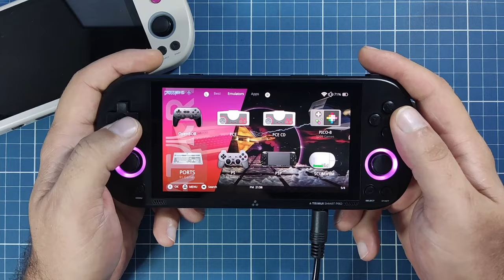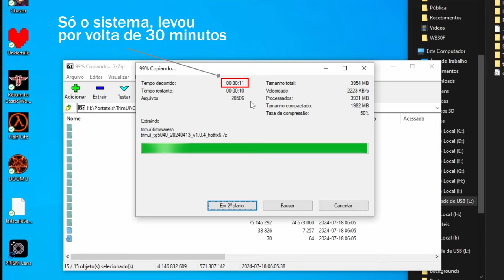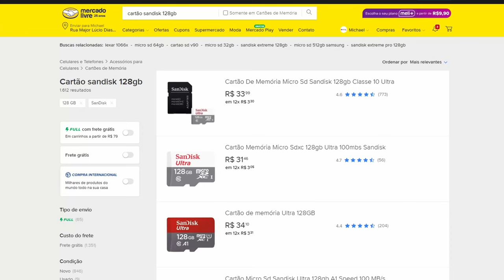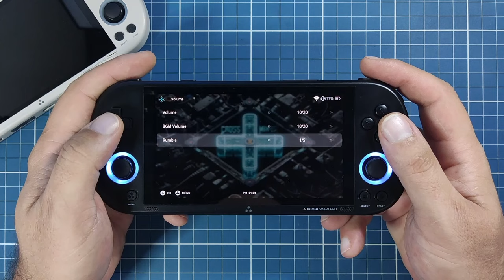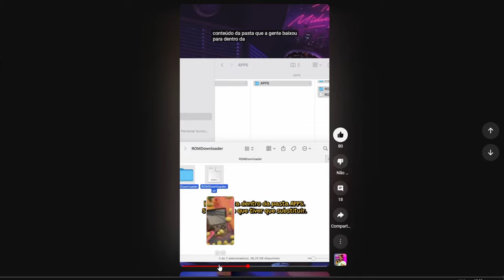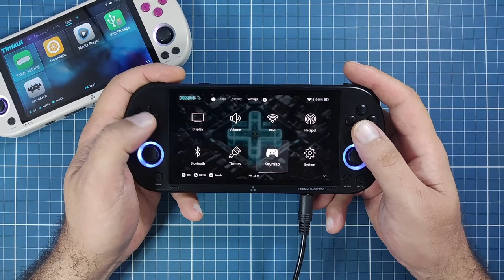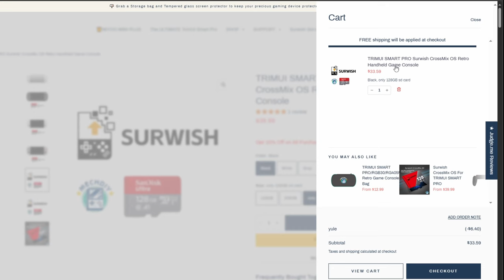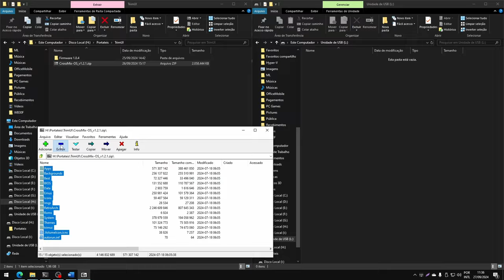O MELHOR SISTEMA para o TrimUI Smart Pro? CrossMixOS!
Adquira o seu TrimUI Smart Pro ou cartão avulso com a MechDIY

Hoje trago 7 motivos pra você utilizar o CrossMix OS no seu TrimUI Smart Pro!
Criado pela equipe Cizia64 (Github este é um mega-pack de configurações e apps para melhorar o que já era ótimo no sistema de fabrica!
Eu recebi este portátil com um cartão de memória original Sandisk e o CrossMix OS já instalado, recheado de brindes, agradeço a MechDIY pela oportunidade e pelo envio desse aparelho, com certeza será de valor para criação de conteúdos relacionados a este portátil!

Acessórios recomendados com preços incríveis! ⬇⬇⬇
RGB10 Max 3: ⚡🔗
Ampown XU Mini M: ⚡🔗
RG35XX H: ⚡🔗
Controle GameSir Nova: ⚡🔗

0:00 - Sistemas fazem a diferença?
0:43 - TrimUI Smart Pro da MechDIY x TrimUI Smart Pro
1:13 - 1. Quanto custa seu TEMPO?
1:41 - 2. Cartão de memória faz diferença?
2:35 - 3. Sem Barreira Tecnologica
3:04 - 4. Apps: Personalizações, Configurações, OTA Update, Portmaster
5:17 - 5. Economia de Bateria
6:49 - 6. Plataformas EXTRAS, traduções JP-US, RomHacks
9:22 - 7. Coletâneas
10:26 - Vale a pena o CrossMixOS?
10:45 - E o preço MechDIY? Vale a PENA? COMPARATIVO x Aliexpress!
12:15 - Custo-Beneficio é diferente de BARATO!
12:28 - Onde baixar o CrossMix OS?
12:47 - Obrigado MechDIY
12:55 - Obrigado por vir! Até a próxima!